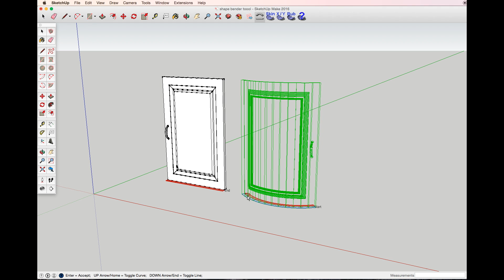Sketchup tutorial easy Shape bender tool - bending doors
Shetchup plugin easy shape bender